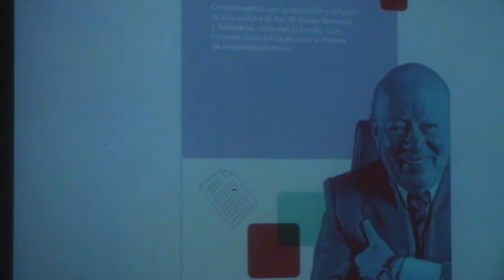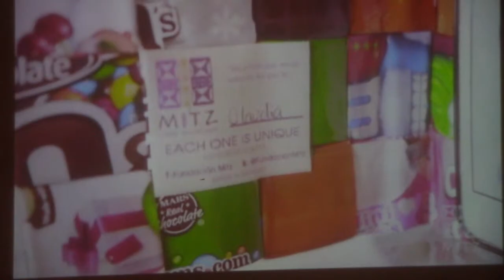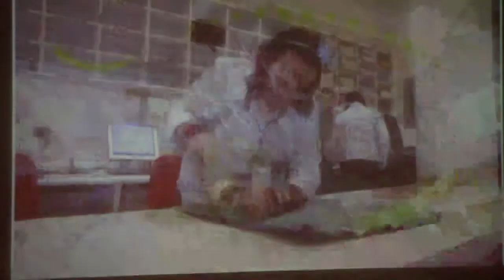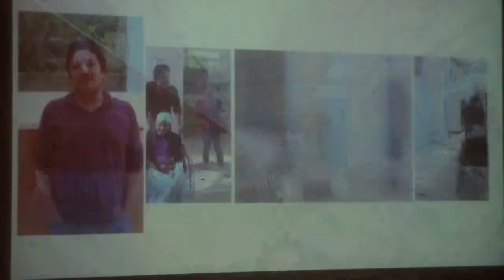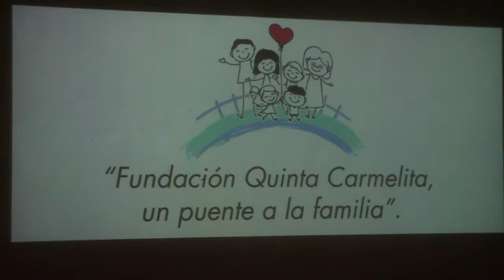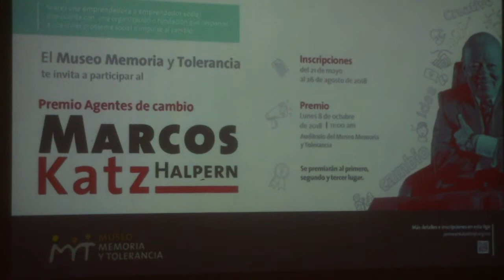10 Instituciones de Ayuda de la sociedad Finalistas del Premio Katz Semblanza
Para ayudar a los que ayudan y de acuerdo a la filosofía de un gran hombre y altruista como Marcos Katz se creo el premio Katz que reconoce a estas instituciones de la comunidad judía de México que aportan su ayuda a  la sociedad Méxicna
Mas de 450 diferentes inscripciones y se selecciónaron 10 finalistas y de ahi los 3 ganadores
entre los finalistas tenemos
Apta,construyendo México,Peraj; AmarOir, En Compañia, Incluyeme, Rebeca Lan, 5ta Carmelita, Suma, Mitz,

premio Katz; Chertorivsky,México, Israel,asistencia Social, Apoyo, Carcel, Mujeres, Niños,Salud, Educación; Por Mexico